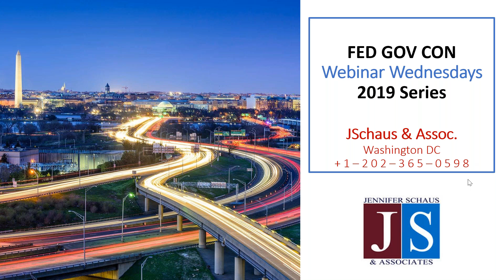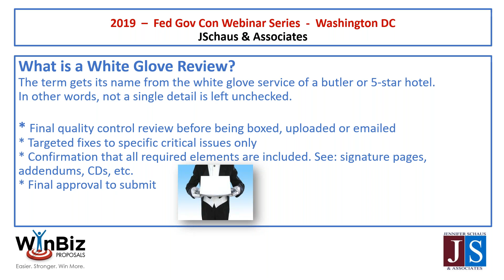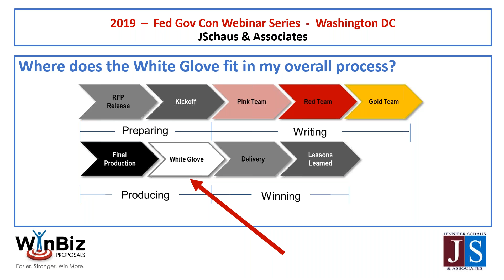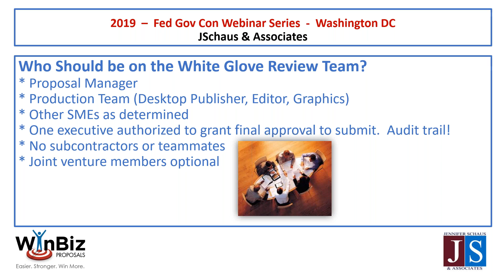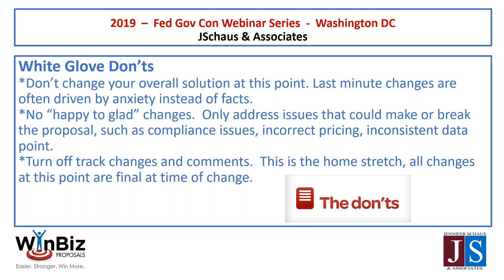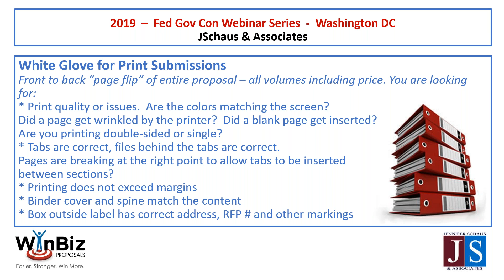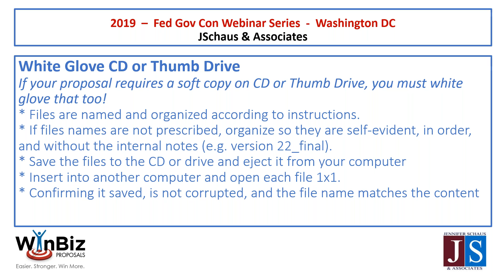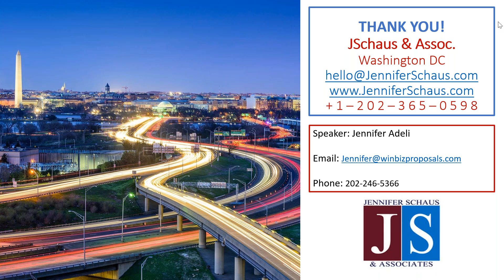Government Contracting - Roles & Best Practices For White Team Reviews - Win Federal Contracts